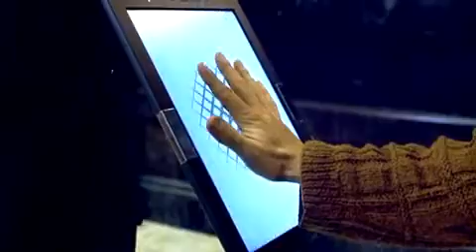The Bourne Identity - Trailer HD